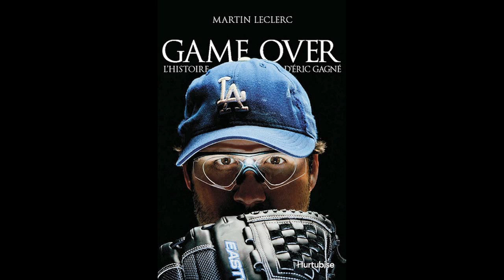Eric Gagne Book Reveals Steroids on Dodgers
Eric Gagne's new book, which is in French, claims that 80% of his teammates took steroids or HGH while he was on the Dodgers. But let's be honest...is this really some crazy news? Hard to wonder if 80% is even an understatement...

Here's a copy of the book used if you'd like to buy it! (but why would you?)